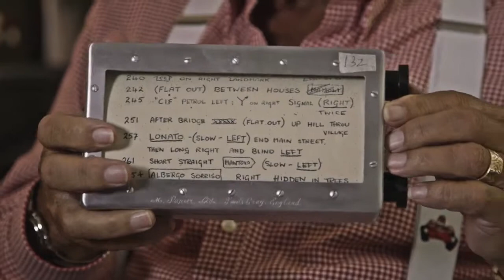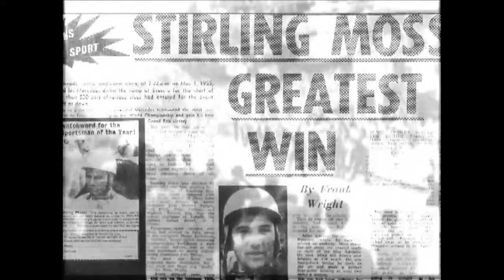Sir Stirling Moss on the 1955 Mille Miglia Mercedes Benz